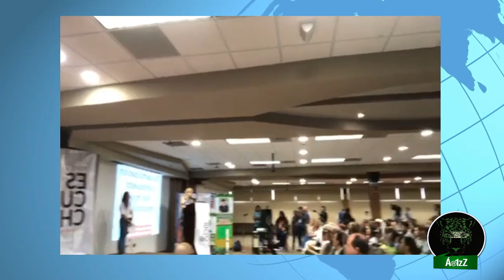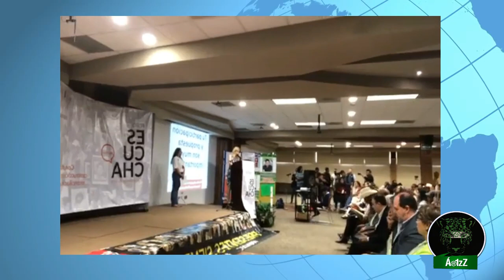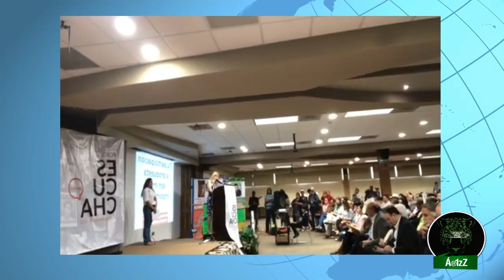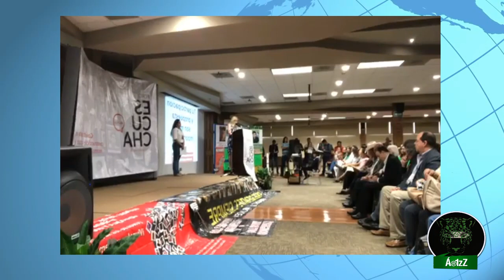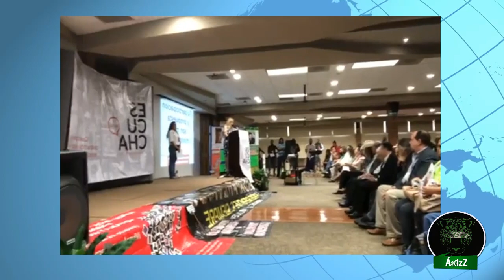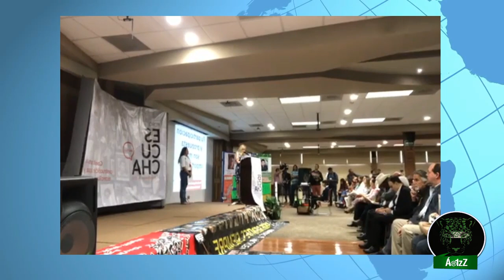Con los Foros de Pacificación 'nos están dorando la píldora'